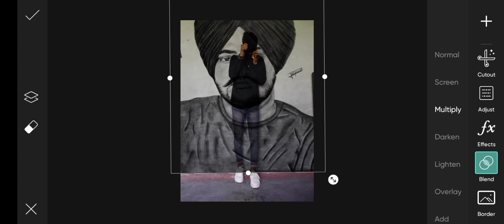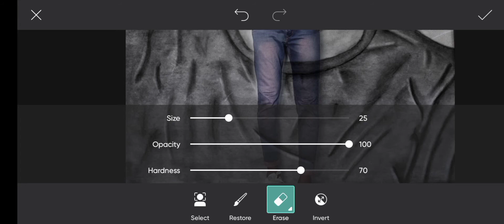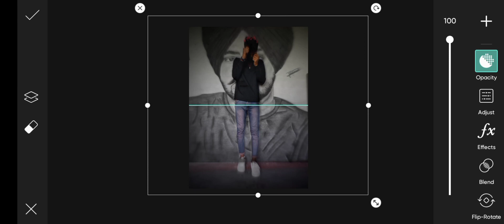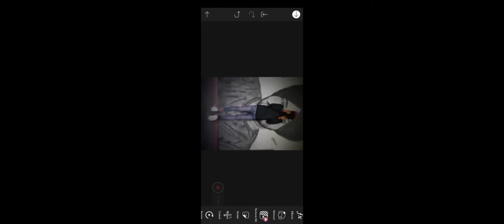Sidhu moosewala background chaenge tutorial ||Sidhu moosewala photo editing picart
This channel is about photo editing and photography tutorials tipes and trick.
All types Editing Tutorial video Android phone..

AGAR AAPKO EDITING SIKNI HAIN
TOH INSTAGRAM ME DM KARE
INSTAGRAM I'D 👇